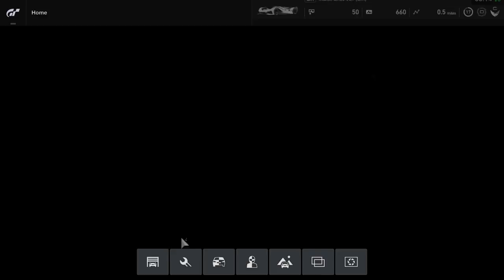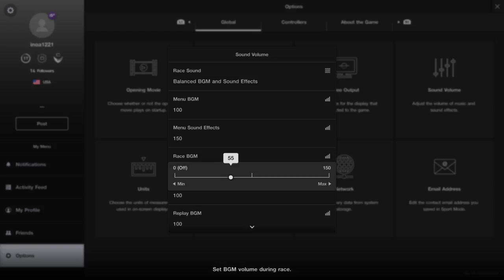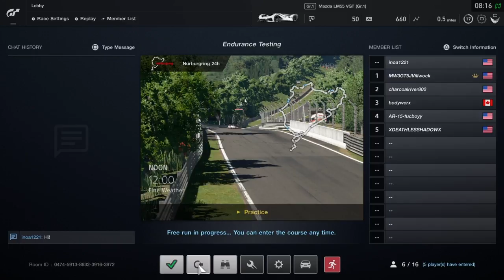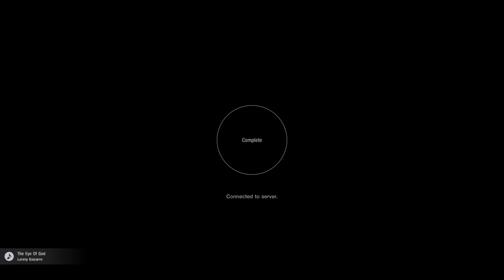GT SPORT DRIVING